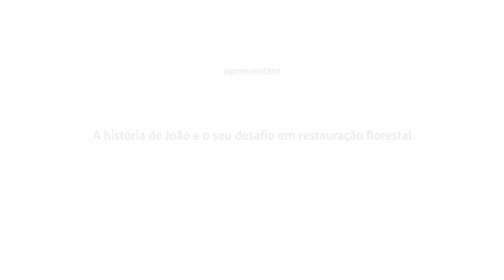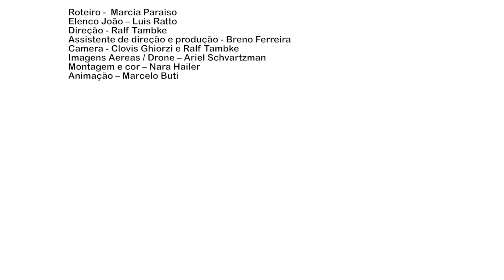JoãoeaRestauração - Episódio 2: A floresta de João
João avalia o potencial de regeneração natural da área que pretende restaurar. Para isso ele precisa conhecer alguns conceitos e critérios básicos. Ao verificar que há boas chances da área de regenerar sozinha, ele busca as ações e técnicas de restauração mais adequadas às suas condições, como: isolamento, isolamento e condução, e a necessidade de adensamento ou de enriquecimento da vegetação.

João é um produtor rural com passivos ambientais em sua propriedade e uma pergunta na cabeça: "Como restaurar?". Ele, assim como muitos outros proprietários e produtores rurais, não conhece as diferentes técnicas possíveis e, principalmente, não sabe quais delas se adequam melhor às necessidades dele e de sua propriedade.

Os cinco vídeos desta série narram a história de João desde o seu primeiro contato com as técnicas até o plantio, em busca da sua regularização ambiental e dos diversos benefícios que a restauração florestal pode trazer.